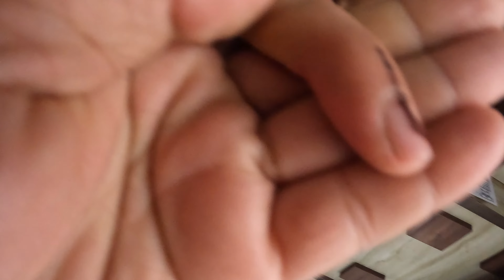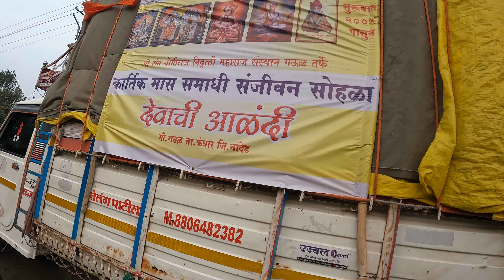Vitthal | Maharashtra ke Premi Bhakt | Sant Darshan | Bhandara Dongar | Varkari Mauli ko Mile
Vitthal
Bhandara Dongar
Maharashtra ke Premi Bhakt
Sant Darshan
Varkari ko Mile
Aarunetic Tales
aarunetic tales
vlog
Sant Tukaram
Dnyaneshwar Mauli